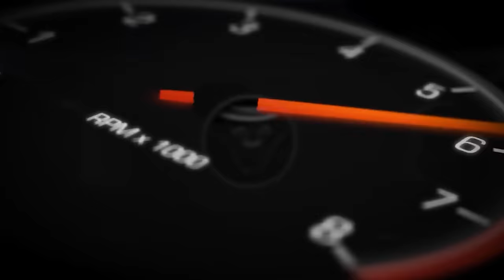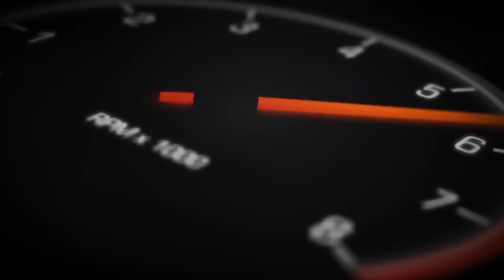D1NZ Drifting Pro-SPORT Restricted Class: Round 1, Taupo Motorsport Park 2024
Live-Stream Replay from the Repco D1NZ Pro-SPORT Drift Series, Round 1 held at Taupo Motorsport Park.

Restricted to a 235 Radial Tire and a ban on Nitrous, this series is the development category for future Pro Championship drivers, as well as a national multi-round drift competition in its own right.

0:00:00 Intro
0:04:10 Track Preview
0:05:33 Top 24 Battles
0:27:39 Top 16 Battles
1:16:33 Top 8 Battles
1:40:33 Semi Finals
1:59:50 Final Battle
2:06:55 Podium

for more series info, event tickets and more.